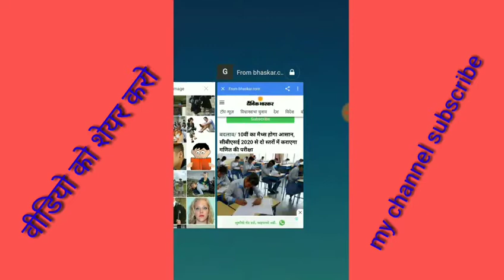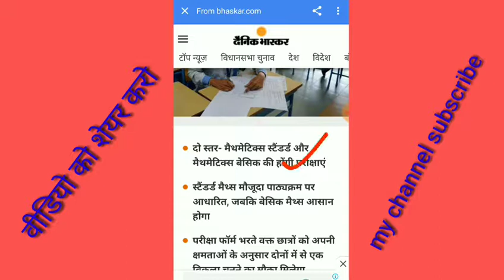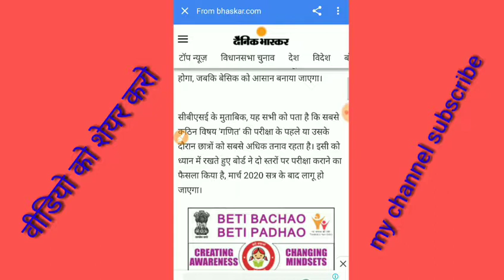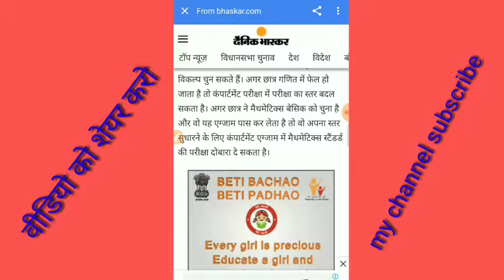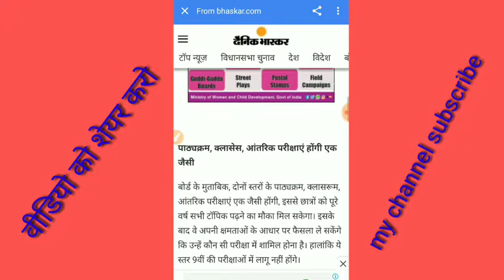CBSE board Ne kar diya bahut bada badlav,#mathematics change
दोस्तों इस वीडियो में बताया है सीबीएसई बोर्ड ने कर दिया है बहुत बड़ा बदलाव और क्या बदलाव किया है कैसा बदला हुआ है इस वीडियो में हमने पूरी जानकारी दी है आपको वीडियो अच्छा लगे तो वीडियो को शेयर करो फेसबुक पर और व्हाट्सएप पर चैनल को करो सब्सक्राइब धन्यवाद